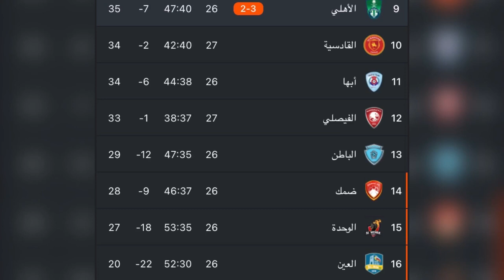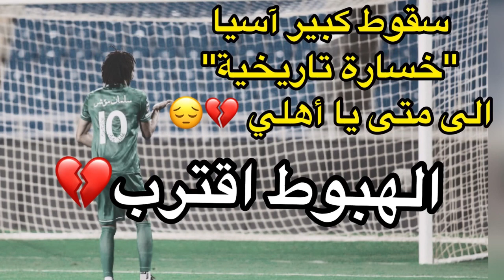ملخص وردة فعل على مباراة الأهلي والتعاون 4-2 | سقوط كبير آسيا "خسارة تاريخية" الى متى ‏يا أهلي؟ 😔💔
ملخص الاهلي والتعاون 4-2

رابط دعم القناة . . شاهدت المقطع كامل ؟ ، شكرا لك على المشاهدة ! للأستـفسارات أو الإعلانـات * حسابـاتي في السـوشل ميديا : _instgram :farisoffical • خذ لك أجر ✨💕" " سُبحان اللّه ، الحمدللّه ، استغفر الله وأتُوب إليه ، لا إله إلا اللّه ، اللّهُ أكبر ، سُبحان اللّه وبحمده ، سُبحان اللّه العظيم ، لاحول ولا قوة إلا باللّه ، اللهُم صل وسلم على نبينا محمد . علامات ل جذب المشاهدة: فيفا 20 اخبار الانتقالات الشتوية ‏فواز القرني هلالي لاعب الهلال الجديد ‏اخبارالانتقالات الشتوية 2020 ‏الدوري السعودي محور الاهلي الجديد‏ صانع العاب الاهلي الجديد. ‏لاعب الاتحاد الجديد الاهلي لوديرو الاهلي بوزيلو الاهلي كازاريس الهلال كورنادو لاعب الهلال الجديد ديلغادو لاعب الاتحاد الجديد ليوناردو جيل لاعب الاتحاد الجديد برونو اوفيني صانع العاب الاهلي الجديد ماركو مارين لاعب الاهلي الجديد ماركو مارين حمدلله يترك النصر وفهد المولد يروح النصر أخبار الانتقالات الشتوية الدوري السعودي 2020 (حمدلله يترك النصر+فهد المولد ينتقل الى النصر)والمزيد🔥 لاعب الاتحاد الجديد انيس البدري لاعب الهلال الجديد ‏عبد الله الحمدان ‏عبد‏المجيد الصواط محمد اليامي محمد الربيعي فيفا 20 كيف تجيب لاعب الاتحاد الجديد بوني طريقة سهلة جدا لا تفوتك لاعب الهلال الجديد تاليسكا صالح الشهري يعود للاهلي جوفينكو يترك الهلال حمد الله يترك النصر و الشرطة ، موسي ماريغا لاعب الهلال الجديد ، موسى ماريجا لاعب الهلال الجديد دوري ابطال اسيا 2021 استقلال طهران فيفا 21 كاس الملك الهلال والشباب سيرجيو اغويرو ينتقل الى الهلال تشكيلة الاهلي الرسمية امام التعاون اليوم